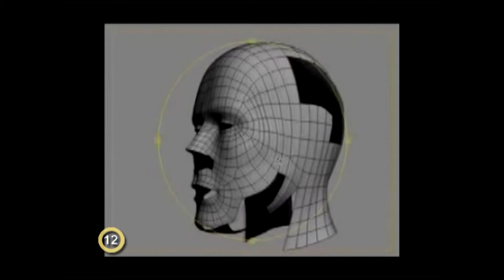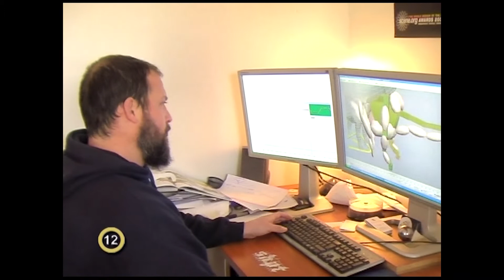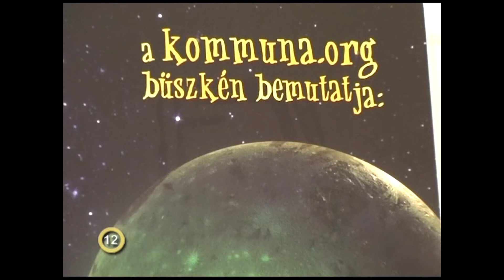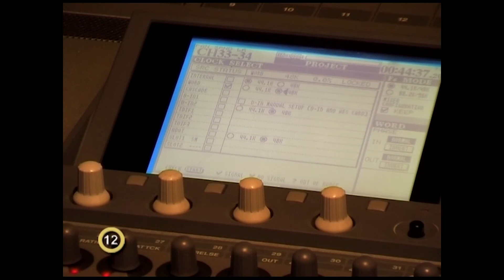ARTéria – a 3D animáció – művészeti ismeret terjesztő magazin /2009.04.10/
ARTéria – a 3D animáció – művészeti ismeret terjesztő magazin

Megszólal: Gál Gergely

Készítették:
Havasi Anna
Káli Viktória